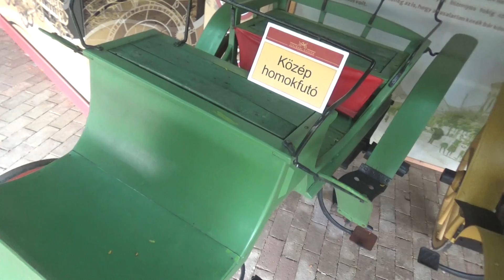Közép homokfutó, kocsi, Kocsi-gyűjtemény, Mátészalka, 2018., v181030-2-025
Közép homokfutó, kocsi. Kocsimúzeum, kocsi, lovaskocsi, hintó, szán, szekér, lóvontatású járművek, kocsizás, lovaskultúra, szerszámok, eszközök. Kocsi-gyűjtemény, Szatmári Múzeum, Mátészalka, 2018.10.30.